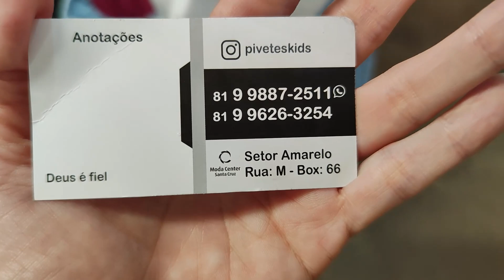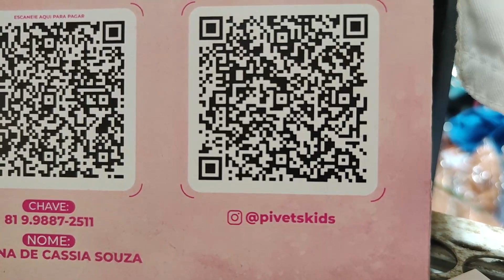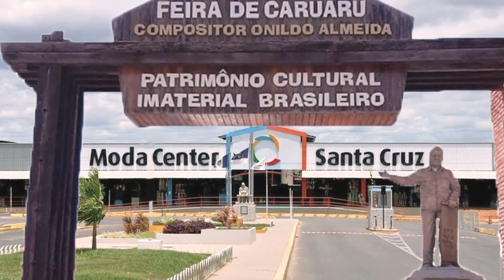MODA CENTER SANTA CRUZ PE, MOSTREI MODA INFANTIL JEANS DIRETO DE FÁBRICA MUITO BARATO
Olá amores, sejam bem vindos. Pra quem não me conhece me chamo Iral e pesquisei moda infantil jeans. Espero que gostem.

Fale com o Fabricante Pivetes Kids Diretamente pelo Link do Whatasap